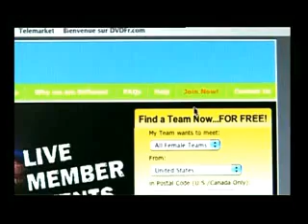TeamDating.com Goes French! Vive La France!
Canal Plus's hot entertainment show Tentations.07 profiles the hot new trend of Teamdating.com. It's easy to see why TeamDating translates in any language! Video is dubbed in French.